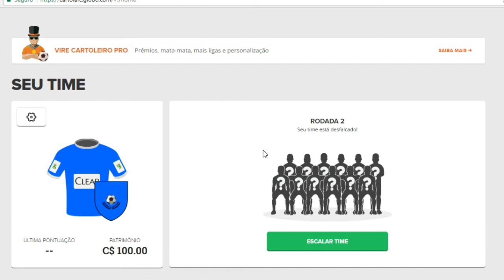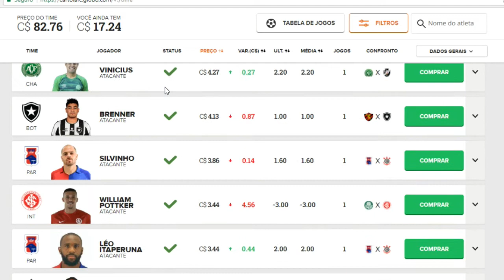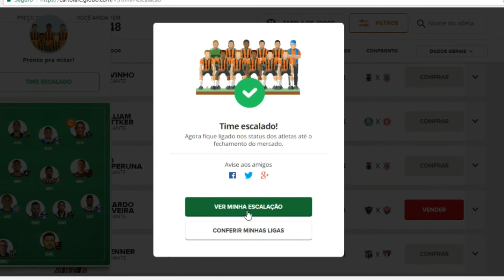CARTOLA FC 2018 - RODADA #2 - BONS E BARATOS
CARTOLA FC 2018 - 2RODADA (DICAS)

CARTOLA FC 2018 -SEGUNDA RODADA (DICAS)

DICAS CARTOLA FC 2018 - 2RODADA (DICAS)

DICAS CARTOLA FC 2018 - SEGUNDA RODADA (DICAS)

DICAS CARTOLA FC 2018 - BONS E BARATOS (DICAS)